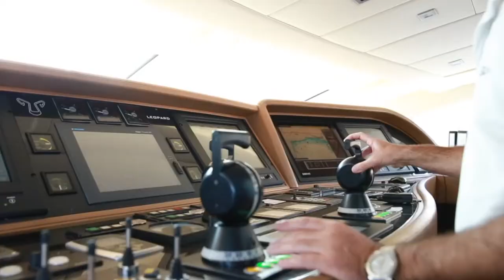Boats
Shorts Films